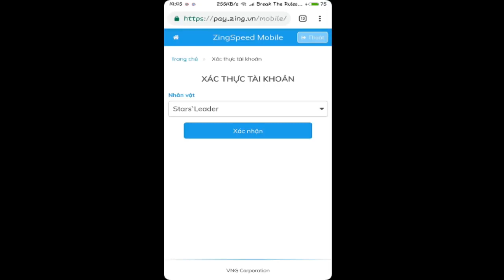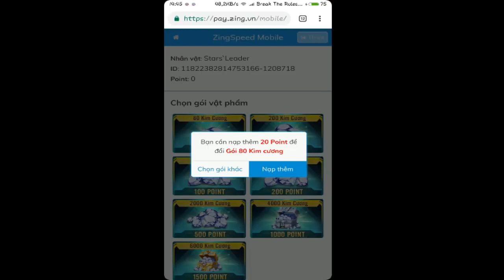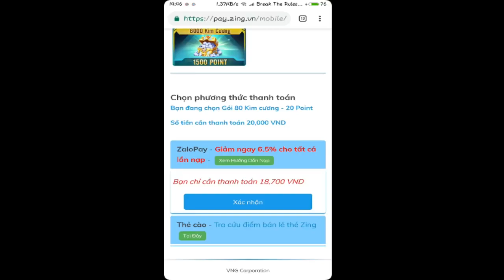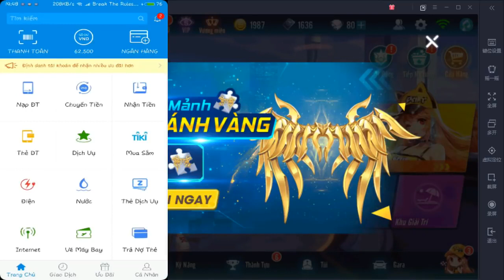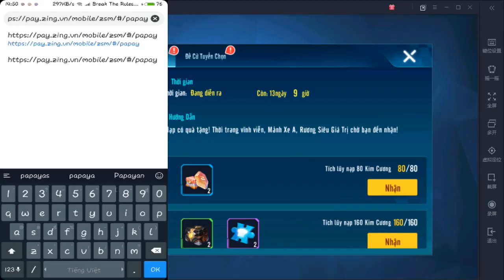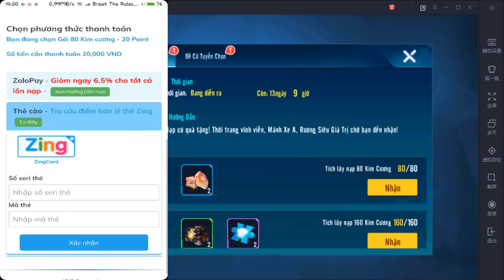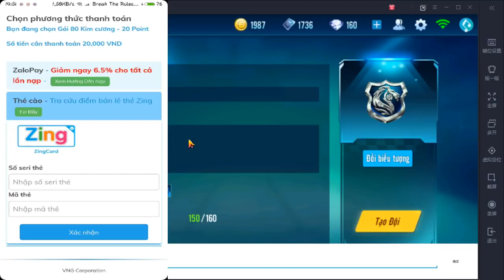ZING SPEED MOBILE ★ Hướng Dẫn Nạp Kim Cương Trong ZingSpeed Mobile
*** Chào mừng các bạn đã đến với kênh mình 👐👐👐
*** Mình mới làm youtube nên mong mọi người giúp đỡ 👏👏👏🙏🙏

*** Hãy nhấp đăng ký và chuông để theo dõi mình mỗi khi ra video mới 😝😝
Nếu có mọi thắc mắc về bản quyền